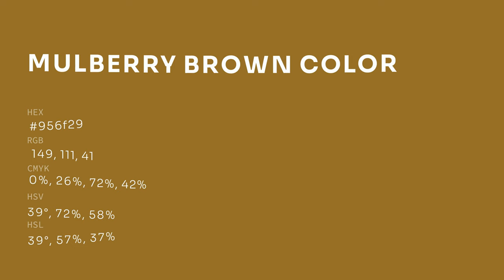Mulberry Brown color 956f29 hex color - Yellow color - Cool color 956f29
What color is Mulberry Brown ? 956f29 hex color - Yellow color - Cool color 956f29

Hex 956f29 Color Code is also known as Mulberry Brown color.